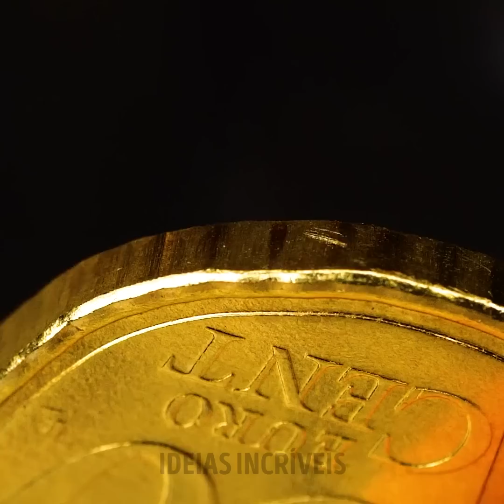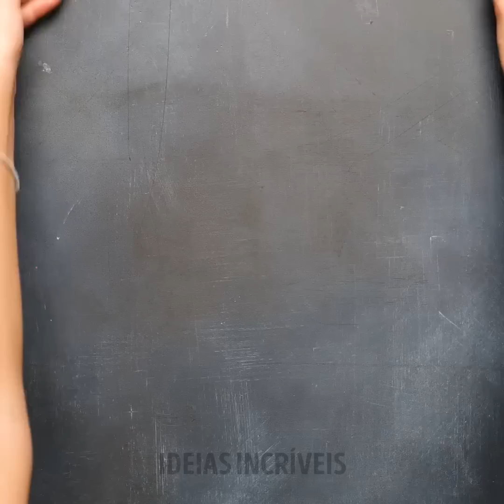JÓIAS DESLUMBRANTES QUE VOCÊ PODE FAZER EM CASA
Descrição
Olá meninas! Estamos de volta com truques femininos. Desta vez para joias e acessórios que você pode simplesmente fazer em casa sem custo nenhum. Faça um lindo anel com apenas uma colher! Um broche feito à mão que parece chique e elegante. Você está triste que seu anel quebrou? Você pode consertá-lo com cola. Seus brincos estão sem graça? Então trouxemos várias ideias para fazer brincos reciclados que ficam super elegantes. Você pode fazer colares com moedas, pratos quebrados e muito mais. Aqui você verá como! Veja como transformar 50 centavos em um elegante anel. Sim! Faça pulseiras, colares, faixas de cabelo e outros acessórios em casa e com materiais simples que você encontra em qualquer residência.

MINUTAGENS:
0:23 Broche caseiro com cola e sal
00:56 Conserte qualquer anel quebrado usando este truque
01:45 Use vidro quebrado para fazer um anel que parece de diamante
02:24 Transforme seu garfo em um lindo colar com o formato que você quiser
04:14 O incrível processo de transformar uma moeda em um anel chique
08:47 Faça uma linda pulseira com apenas uma pistola de cola e flores.
11:59 Truques simples para fazer brincos